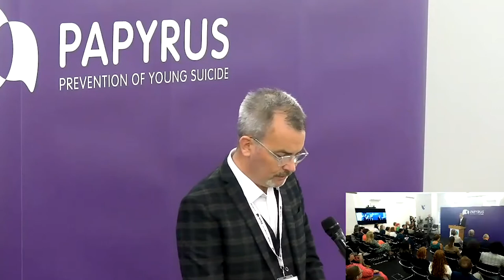Secretary of State visit to PAPYRUS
Savid Javid, The Secretary of Health and Social Care, was at the London offices of PAPYRUS to announce a new strategy for England focussing on reducing suicides. Ahead of his speech he attended a round table event at which key stakeholders in suicide prevention shared their ideas for the new action plan.

*WARNING* Although care has been taken to discuss the topic of suicide in a safe and sensitive way the above video may include discussions some viewers may find distressing/triggering.